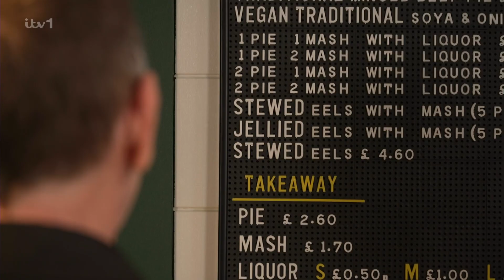Adam Woodyatt (Plays Ian Beale In Eastenders) On This Morning [22.04.2024]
Full rights of this video go to ITV (Independent Television Network)